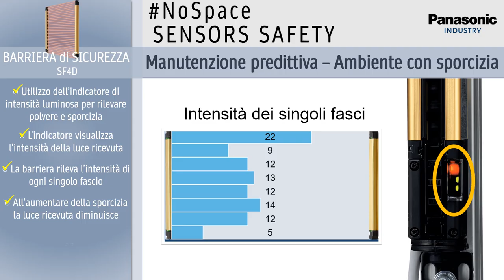NoSpace SENSORS SAFETY - Barriera SF4D - Manutenzione Predittiva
In questo video, esploriamo la barriera di sicurezza SF4D e la possibilità di implementare un meccanismo di manutenzione predittiva evitando che la barriera non funzioni correttamente a causa della sporcizia. Grazie alla tecnologia IO-Link, è possibile monitorare in tempo reale l'intensità luminosa dei raggi della barriera. Utilizzando queste informazioni, possiamo valutare i livelli di sporcizia e implementare strategie di manutenzione predittiva e preventiva.

La manutenzione regolare delle barriere migliora la sicurezza e i fermo macchina. Unisciti a noi per capire come semplificare la gestione delle tue barriere di sicurezza e garantire un ambiente di lavoro più sicuro ed efficiente.